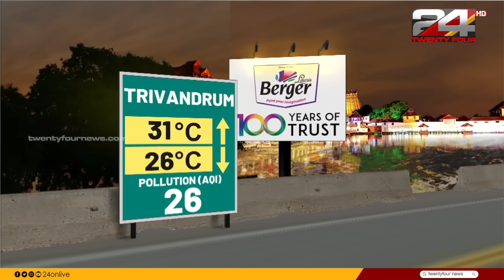ഇപ്പോൾ കിട്ടിയത് | 06 June 2024 | Prajin C Kannan | Sona Jerry | Sign Language | 24 News